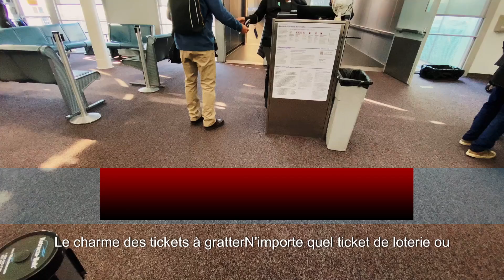Charme qui attire la chance aux jeux à gratter